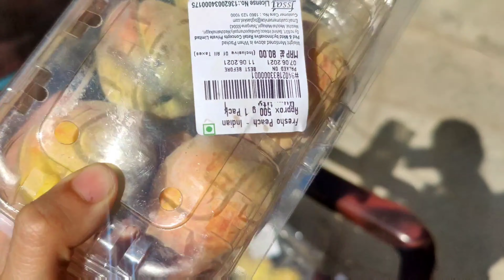Where to buy Peaches, Cherries, Passion Fruit in Hyderabad, India.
Bigbasket and Bombay Farming co review on cherries and peaches.